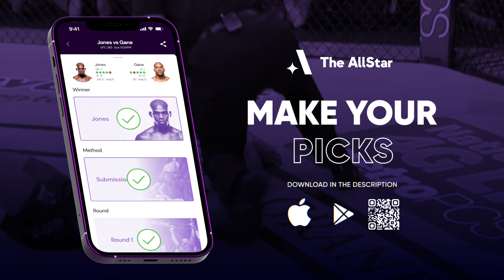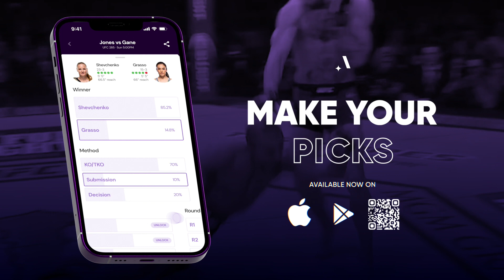Aalon Cruz on Alfie Davis fight at Bellator 298, talks restructuring training camp like Henry Cejudo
Bellator lightweight Aalon Cruz joins The AllStar's John Hyon Ko ahead of his fight at Bellator 298 against Alfie Davis.